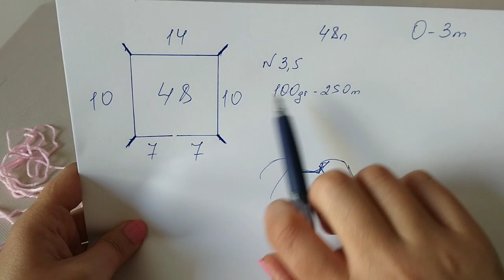TUTO/Ինչպես գործել նորածնի զգեստ 0-1 ամս/Как вязать платье для новорожденных/հելունով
Նորածնի զգեստ,որը կարող եք օգտագործել նաև ֆոտոսեսիայի համար։
Ցանկության դեպքում կարող եք նաև երկարացնել,գործելով մի քանի շարք 4 սյուն,1 օղակ,4 սյուն

Իմ դիզայնի ալիքը🎀

 Ինստագրամ🎀